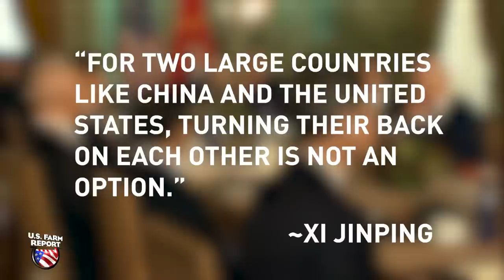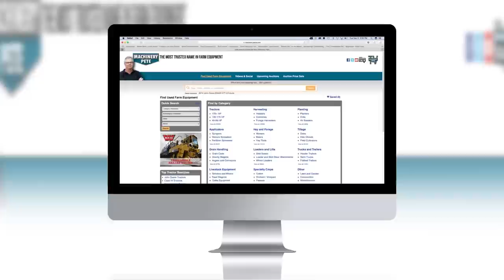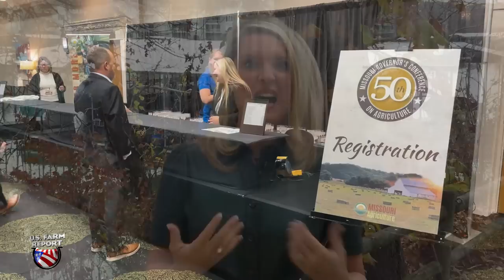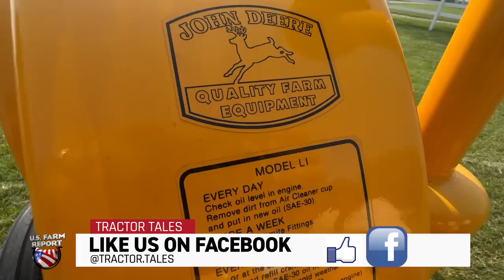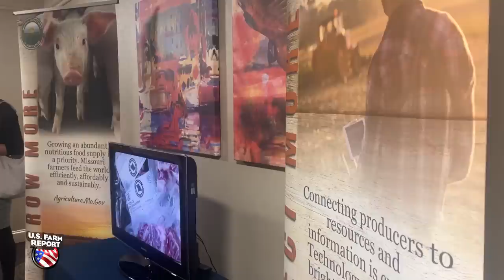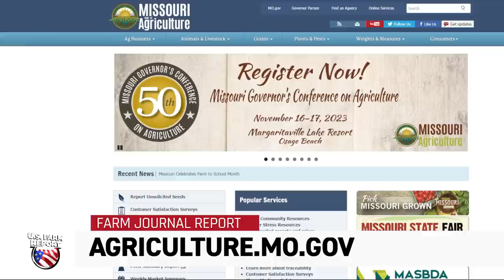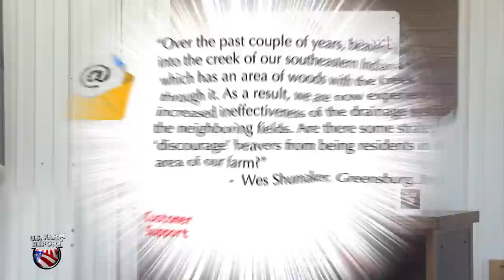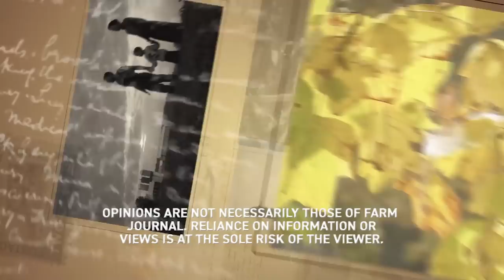U.S. Farm Report 11/18/23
On the air for more than four decades, U.S. Farm Report remains the longest-running syndicated television program focusing on agriculture, rural issues and the country lifestyle. Hosted by award-winning journalist Tyne Morgan, a new edition of the program airs each weekend on stations coast-to-coast. Along with perspectives from Tyne, U.S. Farm Report includes weekly contributions from meteorologist Mike Hoffman, commentary from John Phipps along with a stable of the nation’s leading market analysts.